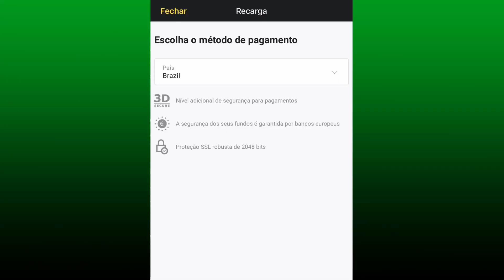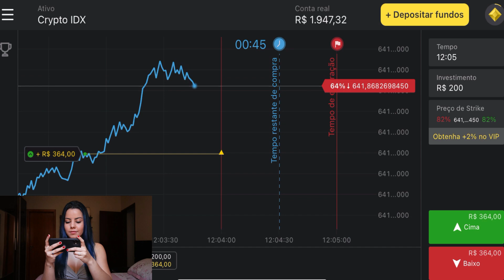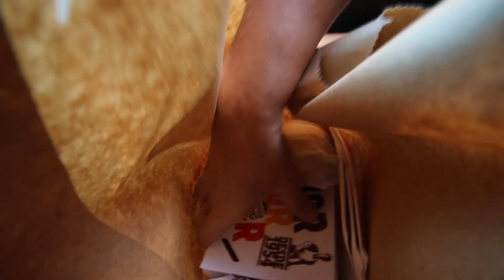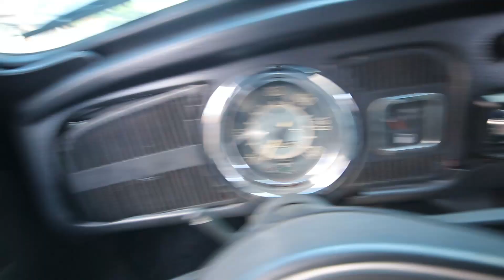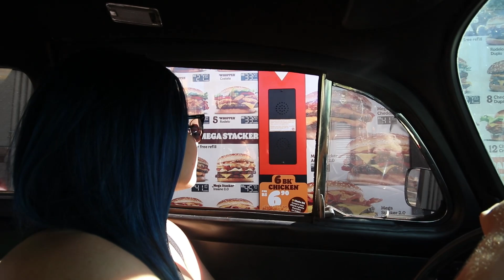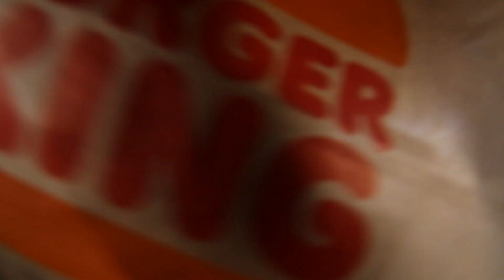FUI NO DRIVE THRU COM O FUSCA DA MINHA IRMÃ *Fiz um pedido raro*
Clique neste link e receba R$4000,00 em sua conta demo na plataforma

Use o código promocional “GROZ2” para DUPLICAR seu
primeiro depósito. (Coloque 40R$, obtenha 80R$, coloque 100R$, e duplique para 200R$ e assim por diante).”

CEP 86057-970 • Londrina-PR